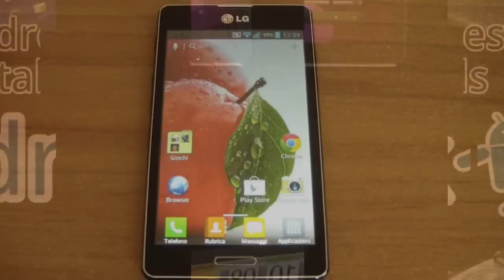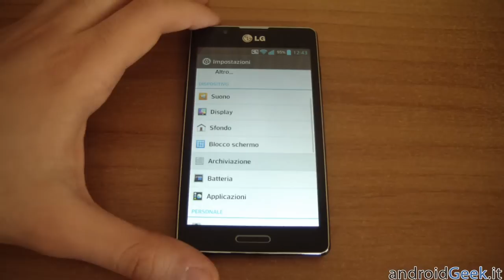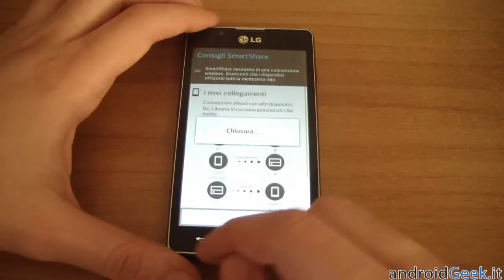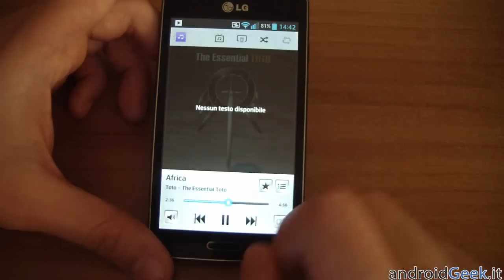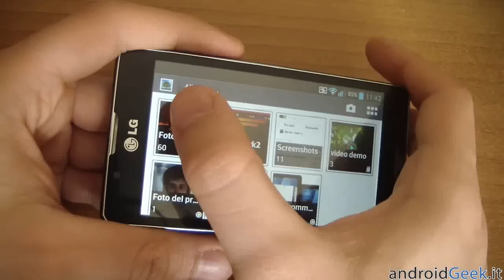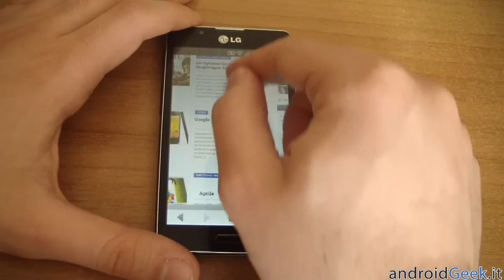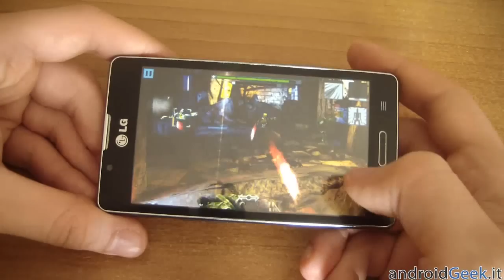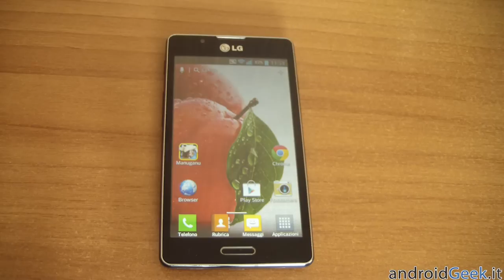LG Optimus L7 II: Video Recensione by androidgeek.it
Video Recensione LG Optimus L7 II P710, smartphone appartenente alla gamma L Series II.